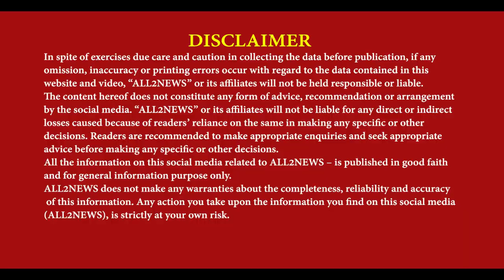Women injured by gooli | Village Chatha near Fatehgarh Chudian chali goli | vadi vardat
ਚਾਈਂ ਚਾਈਂ ਬਚੇ ਦੀ ਸੁੱਖਣਾ ਉਤਾਰਨ ਗਈ
ਮਾਂ ਹੋਈ ਗੋਲੀ ਨਾਲ ਜਖਮੀ
ਫ਼ਤਹਿਗੜ੍ਹ ਚੂੜੀਆਂ ਨੇੜੇ ਪਿੰਡ ਚੱਠਾ ਵਿੱਚ ਚਲੀ ਗੋਲੀ